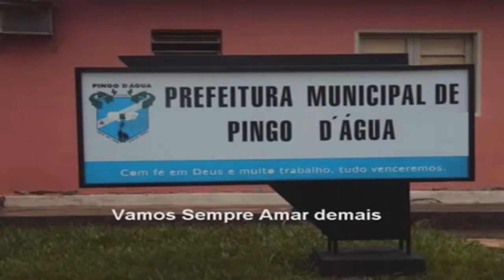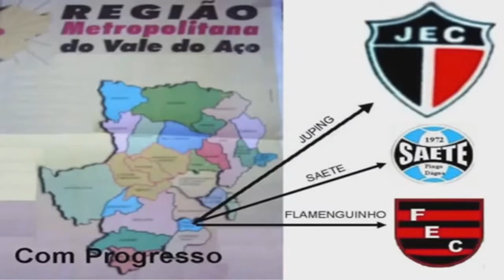Hino de Pingo D'água versão - Por Marcelo Braga - Versão 2017